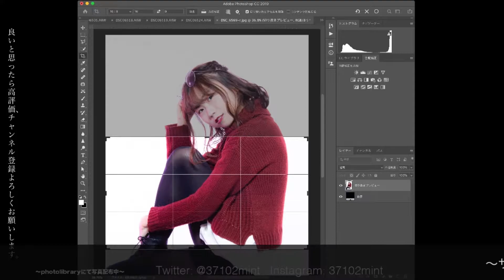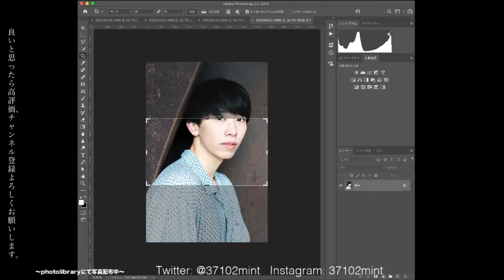【雪華のレタッチ】2019.2.16(土)〜女性ポートレート〜